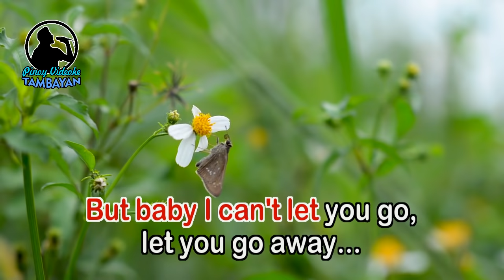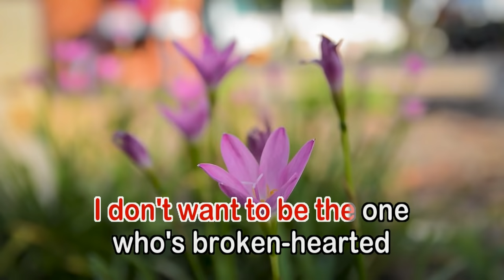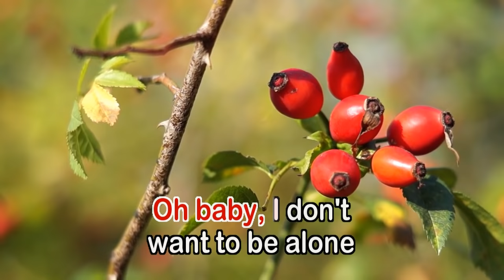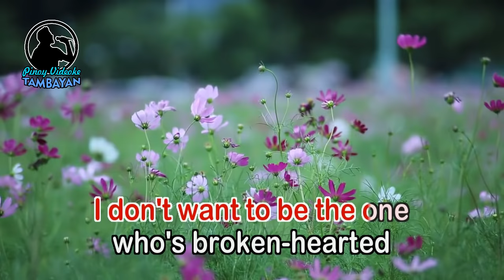I Don't Want To Lose Your Love - John O'Banion (KARAOKE VERSION)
As popularized by John O'Banion